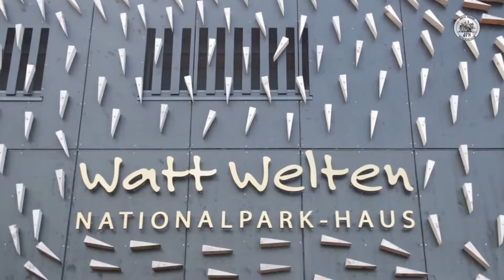Interview Sarah Leckschat | Norderney-Seminar 2016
Sarah Leckschat arbeitet im Rahmen eines Freiwilligen Ökolgischen Jahres im Nationalpark-Haus "Watt Welten" und gibt uns Einblicke in ihre Tätigkeitsfelder und das Leben auf Norderney.

Moderation: Victoria Willenborg
Interview: Johanna Hausmann
Kamera: Andrijan Möcker und Daniel Düsterdiek
Ton: Lars Ippich

Eine Produktion der Jungen Presse Niedersachsen.
Entstanden auf dem Norderney-Seminar, Oktober 2016

Auch du bist Medienmacher und hast Lust auf spannende Themen, interessante Interviewgäste und Recherchefahrten?
Dann melde dich zu einem unserer Seminare an!